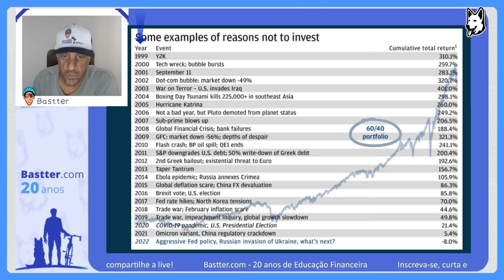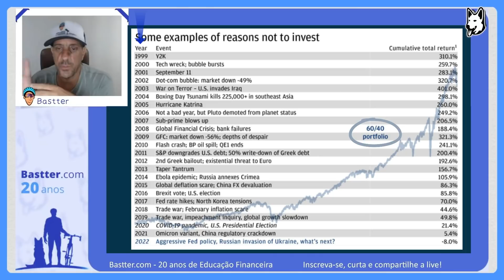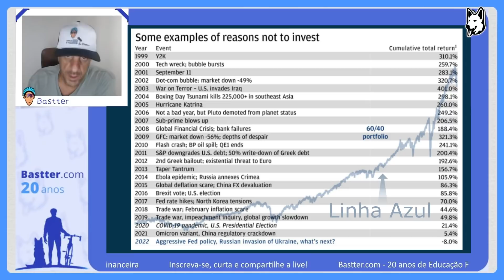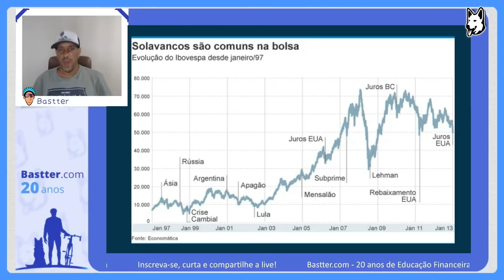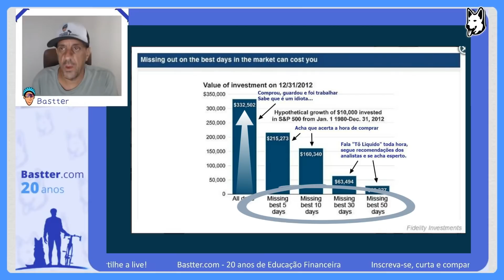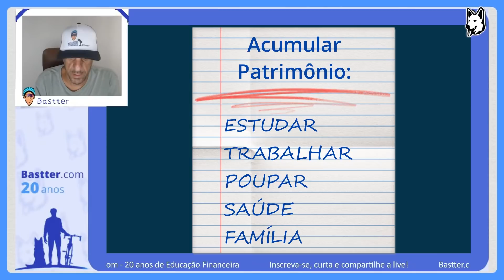A DECISÃO É SUA SE DESEJA ENTRAR NESSA - Pílulas da Bastter.com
Bastter explica nesse vídeo, que sempre na história da humanidade, houveram crises e guerras que influenciaram tudo no mundo. Mas a decisão é sua se deseja entrar nesse pânico ou seguir sua vida.

👉 Seja membro do Canal para receber mais vídeos e participar da Live exclusiva com Bastter por apenas R$ 7,99 por mês

Que tal começar agora? Vamos lá

👉 Conheça e estude com mais detalhes em nosso site, o cadastro é 100% de graça. Comece baixando os cinco manuais gratuitos

👉 Se desejar, assine o nosso site para ter acesso ao Bastter System e muitos conteúdos exclusivos